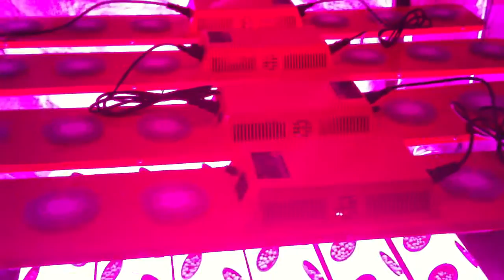Testing Out A Super Cropper 72 Hydroponic System w/ Hydro Grow LED Lights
Running some RO water through the Super Cropper 72 just to make sure it's set up properly and that there's no leaks. I have two of these in a 5x10 tent. Above the Super Cropper 72 hydroponic unit, I have four brand new Penetrator 168x ECO+ LED Grow Lights from Hydro Grow LED. It'll be a lot of fun real soon.